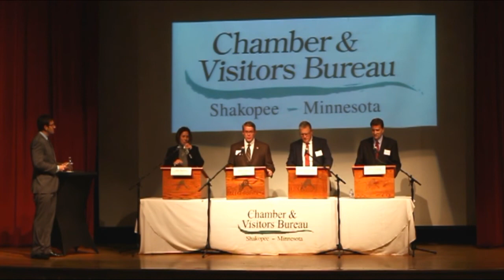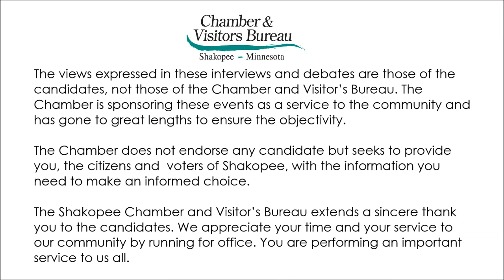2014 Scott County Board of Commissioner Candidate Forum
The views expressed in these interviews and debates are those of the candidates, not those of the Chamber and Visitor’s Bureau. The Chamber is sponsoring these events as a service to the community and has gone to great lengths to ensure the objectivity.

The Chamber does not endorse any candidate but seeks to provide you, the citizens and voters of Shakopee, with the information you need to make an informed choice.

The Shakopee Chamber and Visitor’s Bureau extends a sincere thank you to the candidates. We appreciate your time and your service to our community by running for office. You are performing an important service to us all.